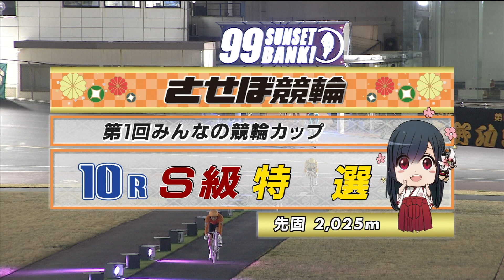2023年2月17日 佐世保競輪FⅠ 10R VTR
2023年2月17日 佐世保競輪　 FⅠ 第１回みんなの競輪カップ
10Rのダイジェスト